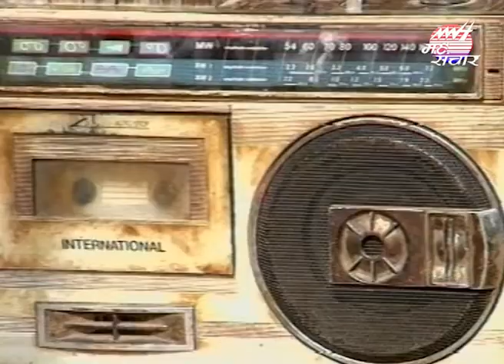RAAT | Madan Krishna । Hari Bansa